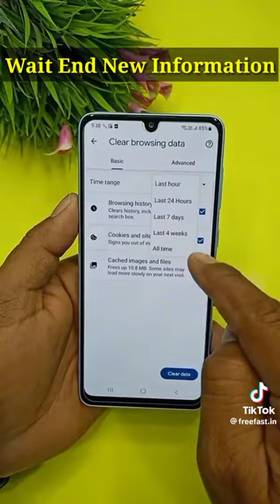23 May 2023